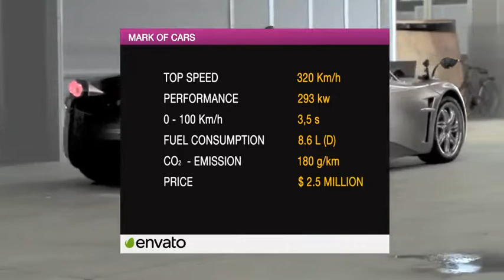Car Presentation | After Effects Template 9475038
Features After Effects files compatible with all languages Resolution 1920?1080 FullHD and 1280?720 H... (product-promo)